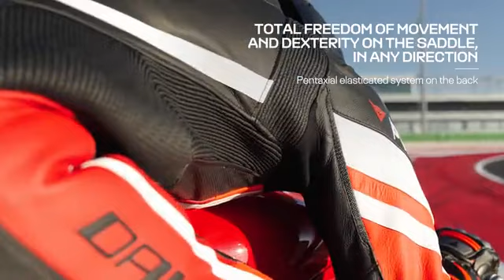Dainese Misano 3 - State of the Art Protection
MotoGP protection, for you in Dainese's state-of-the-art motorcycle suit.

Constructed of high-quality D-Skin 2.0 full-grain cowhide, Misano 3 Perf. D-air® is designed to offer maximum levels of performance and safety on the track. Maximum performance is ensured by the technologies used to make the suit, with the result that it’s extremely ergonomic and lightweight.

A development of the triaxial concept, the innovative pentaxial elasticity system on the back allows greater freedom of movement and increased mobility on leans, given by the ability of this technology to extend in five directions and smoothly adapt to the rider’s movements.

The Misano 3 Perf. D-air® is equipped with the D-air® RACING SHIELD 3X system, featuring the convenient Racing Shield airbag with patented microfilament technology supporting up to 3 activations. The system covers the neck, collarbone, and shoulder areas and can be recharged by independently replacing the state-of-the-art gas generator.

For the highest levels of ergonomics and comfort, the suit features the Veloce Racing Neck system which reduces pressure on the neck while increasing freedom of movement, Pro-Armor protectors on the shoulders and soft inserts on the hips. The cuffs have self-locking zippers to replace the conventional Velcro, and the Soft Edges Construction system on the nape and cuffs allows adaptable fit for all arm shapes and lengths and enormous comfort. All the ends are made of soft anti-abrasion fabric, comfortable and resistant.

The aluminium plates on the knees, shoulders and elbows – an iconic Dainese feature – are designed to assist the slide in the event of an accident. The Replaceable Slider System (RSS) makes it possible to change the knee slider without changing the position of the base attached to the Velcro on the suit. The sliders at the elbows can easily be adjusted to two pre-defined positions, according to preference and the lean angle reached.

Safety combines with thermal comfort, ensured by perforated fabric on both sides of the suit and larger ventilation areas at key points.

The in- & out-boot system that allows the boot to be worn both in and out of the suit as well as foot and ankle protection, the waterbag kit, and the new washable removable inner lining round out the features of this revolutionary motorcycle suit.

Available from your local motorcycle dealer or nationally from AMX Superstores.